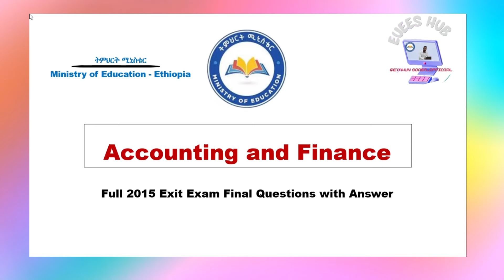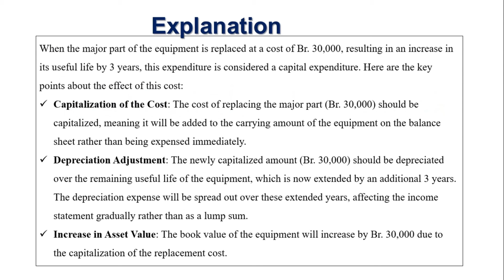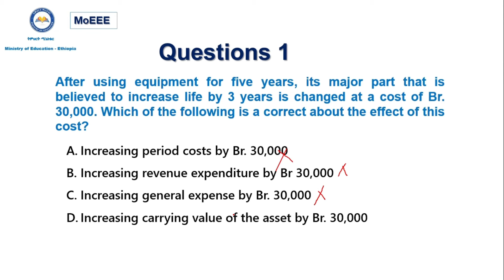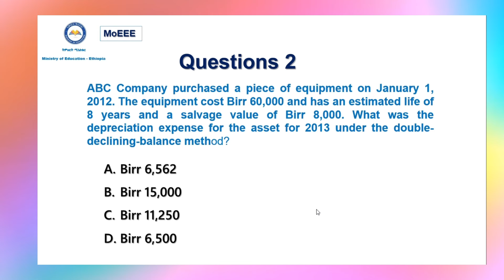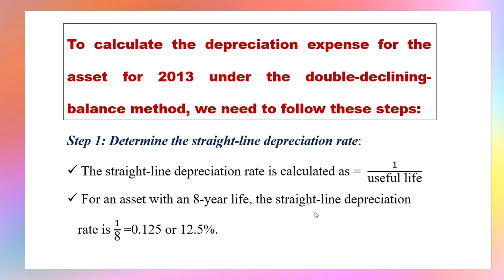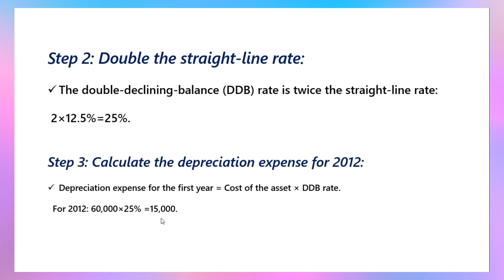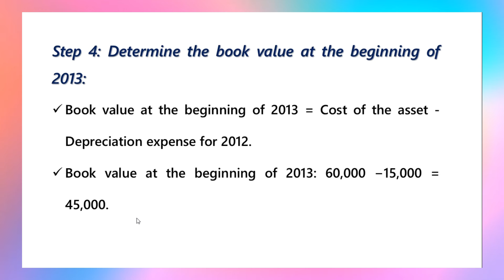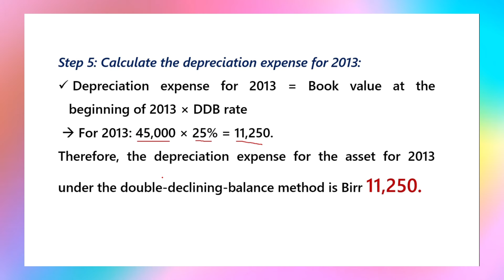How to Calculate Depreciation Using the Double Declining Balance Method | ExamTips & Student Support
Welcome to EUEES HUb you tube channel! In this video, I dive deep into calculating depreciation using the Double Declining Balance Method. Whether you're a student preparing for exams or someone looking to enhance your accounting skills, this tutorial is tailored for you.

📌 In This Video, You'll Learn:

What is the Double Declining Balance Method?
Step-by-step guide to calculating depreciation using this method
Real-world examples to solidify your understanding
Tips and tricks to remember for exams
Common pitfalls to avoid and how to overcome them

Accounting students
Business students
Anyone looking to understand depreciation methods
Professionals brushing up on their accounting knowledge
🔔 Don’t Forget To:

💬 Got Questions?
Drop them in the comments section below. We love hearing from you and are here to help!

Your academic journey starts here with EUEES Hub!